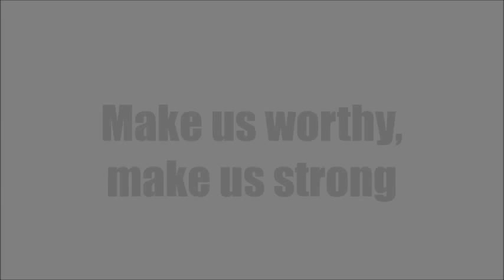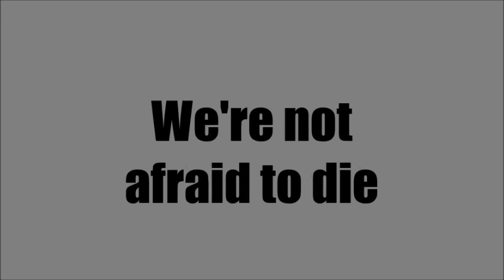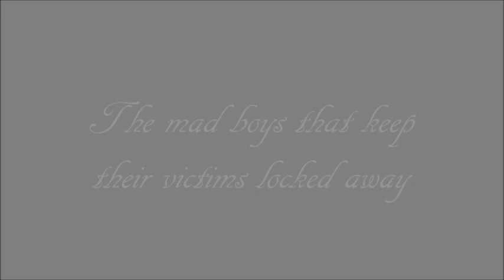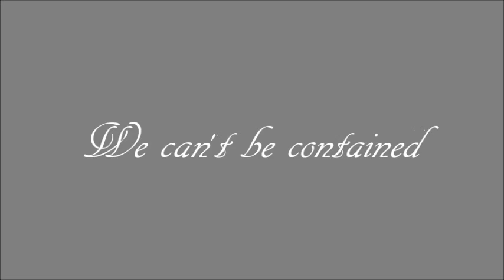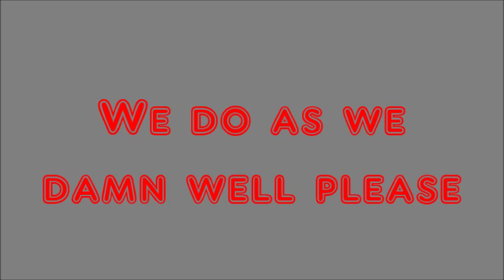Successors of Legacy (Wammy's Kids) - 'Death Note' Fansong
Another one I found in the depths of my hard drive. Managed to clean this one up a little, but I still desperately need to work on my character voices.

A fansong for anime 'Death Note', which is based on the manga written by Tsugumi Ohba and illustrated by Takeshi Obata.

Original song is Theme To St Trinian's from the film 'St Trinian's', sung by Girls Aloud. Credit for composition to Charlie Mole and Ali Thompson .

Lyrics and vocals are my own.